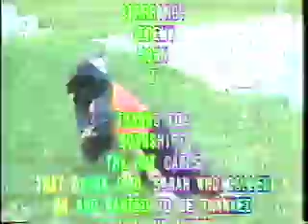Episode 3 Credits